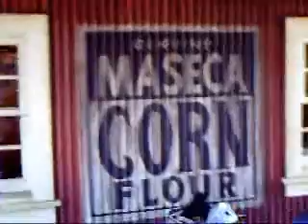California Adventure, Part IV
Margaritas for all!